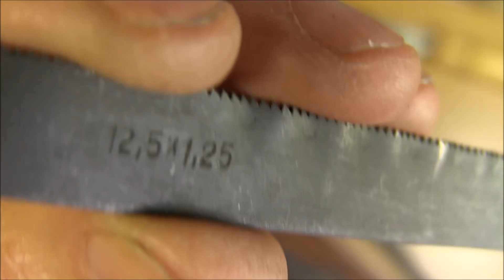Чем сверлить каленую сталь. Сверлим ножовочное полотно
Сверление быстрорежущей стали сверлом для плитки. Ножовка мастера 7 разряда. Подгонка ножовочного полотна под ножовку.
Мой сайт мастер Сергей Денисов